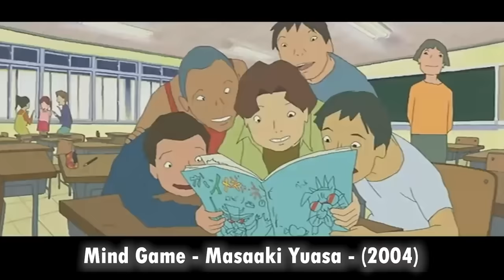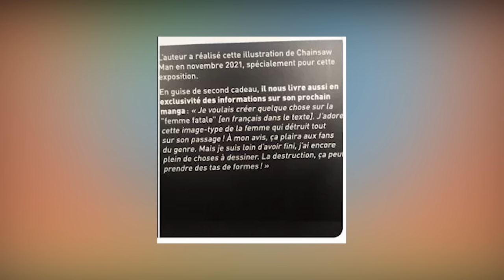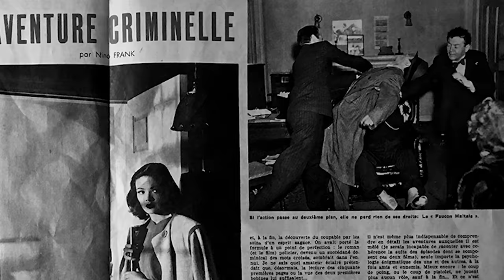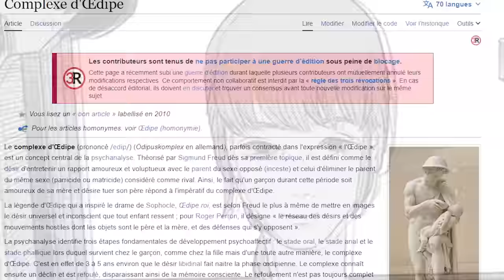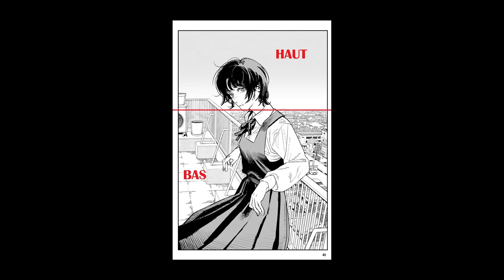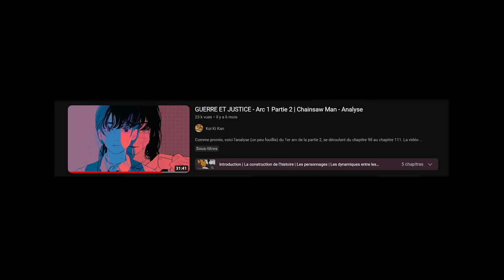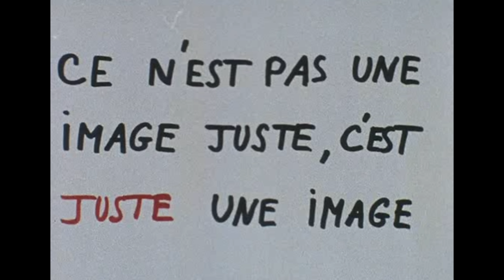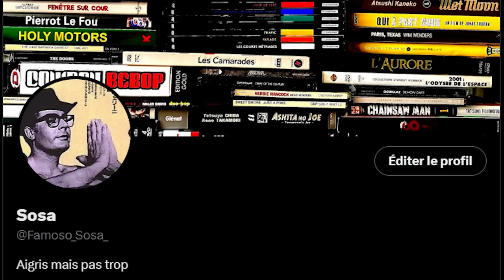Adieu Eri, le spectre des images | Analyse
Après une longue attente, voici enfin l'analyse d'Adieu Eri !

Timecodes :
00:00 Introduction
03:56 Tatsuki Fujimoto
07:56 Lecture
14:48 Partie 1 - Femme Fatale
28:08 Partie 2 - Exhumer une figure
35:48 Partie 3 - Le Monde des Ombres

Écriture, voix, montage : Sosa

Musiques Utilisées (dans l'ordre) :
MF Doom - Pennyroyal
Quasimoto - Bad Character
Grant Green - Idle Moments
Madvillain - Meat Grinder (Instrumental)
Masayoshi Takanaka - Shinkirouno Shimae
MF Doom - All Spice
Julee Cruise - Falling
Angelo Badalamenti - The Dance of the Dream Man
Sidney Bechet - Premier Bal
MF Doom - Charnsuka